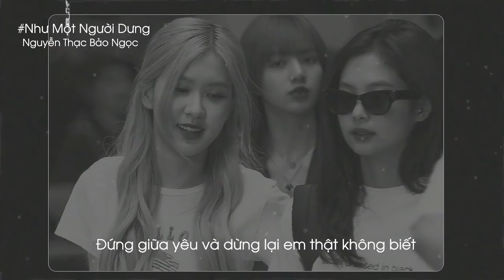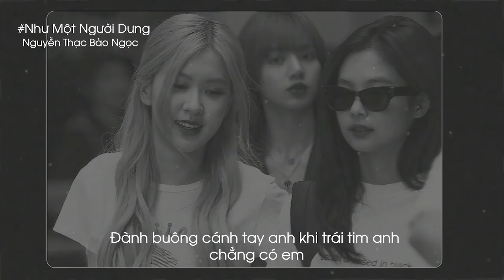Từng ngày anh vẫn bên em thế nhưng anh vương vấn.. - Nguyễn Thạc Bảo NgọcxRyan 「1 9 6 7」/Bún Slowed/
Từng ngày anh vẫn bên em thế nhưng anh vương vấn.. - Nguyễn Thạc Bảo Ngọc x Ryan 「1 9 6 7」/Bún Slowed/

• Lyrics

Có lẽ xa một người trong lòng còn thương
Chẳng khác như cuộc đời mọi điều vô hướng
Đứng giữa yêu và dừng lại em thật không biết
Phải làm sao để anh sẽ thấy đc vui

Biết anh vẫn cứ vô tâm nhưng sao lòng còn thương
Phải chăng là quá yêu nên em ngại không dám nói
Có ai tự nhiên muốn xa nhau và làm cho trái tim mình nhói đau
Nên cố níu xem ta sẽ đi về đâu

Từng ngày anh vẫn bên em thế nhưng anh vương vấn điều gì
Tình yêu bấy lâu nay có khiến anh thôi ngừng nghĩ suy
Mỗi đêm mình em u hoài, nên dừng lại hay yêu chẳng ngần ngại
Và em cũng biết đau khi anh nhạt phai

Chờ bao tháng năm qua vẫn mong bao yêu dấu quay lại
Đành buông cánh tay anh khi trái tim anh chẳng có em
Biết đau em cũng chấp nhận, không ân hận
Một lần khóc cho anh
Và quên đi tháng năm đã từng đậm sâu

•Video này chỉ dùng để tận hưởng âm nhạc và giải trí, không mang mục đích thu lợi cá nhân. Hình ảnh, âm thanh trong video đều ghi công cho nghệ sĩ/chủ sở hữu ban đầu. Nếu có bất cứ thông tin vi phạm bản quyền thì mình sẽ xin phép gỡ bỏ ngay.
--Cảm ơn đã ghé xem---